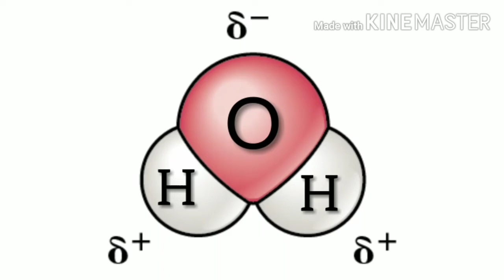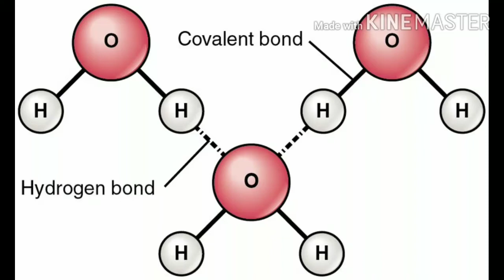Oil don't mix with water ( in kannada)/fun science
oil don't mix with water
water molecules are polar molecules. water molecules are held together by hydrogen bonds. Oils and fats don't have any polar part and so for them to dissolve in water they would have to break some of water's hydrogen bonds. water will not do this so the oil is forced to stay separate from the water. when we add soap to the mixture, one end of the soap molecule which is hydrophilic will attach with the water molecule and the other which is hydrophobic will attach with the oil molecule so small oil particles are suspended through the water. after sometime again oil will be separated from the water.

what causes oil to float on water?
oil is less denser than the water so it floats on water